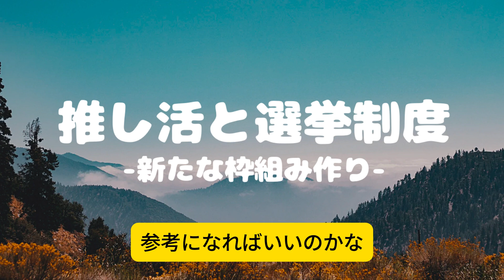推し活と選挙制度～新たな枠組み作り～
説明文: 「推し活」をモデルにした新しい選挙制度を提案します！この制度では、全国区で一人の推しを持つかどうかを選べ、推しのステータスは365日変更可能。その結果、国民の関心事や重要な法改正が国会にリアルタイムで反映されます。政策内容をより活発に討議し、全国レベルで民意を測る革新的な仕組みをぜひご覧ください！

ご意見・ご感想等をいただければ拝見いたします！